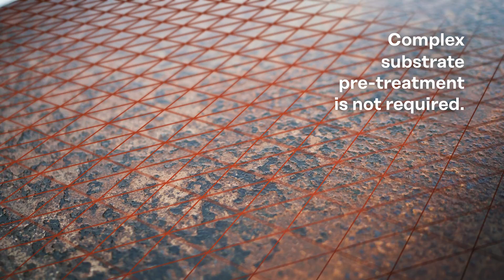Corrosion Protection Painting in Cold and Wet Conditions | TEFRO®cor 310 RP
TEFRO®cor 310 RP Corrosion Protection Paint is the optimal solution for extreme weather conditions. Its special formulation allows for excellent applicability on wet surfaces and in cool temperatures down to -5 °C.

TEFRO®cor 310 RP has been specifically developed to deliver professional and reliable results under challenging conditions. The corrosion protection paint enables weather-independent and better-planned coatings, with high quality and long-lasting corrosion protection. Applicable even in autumn or winter, the material is easy to handle, performs under worst conditions, and adheres excellently to all metallic surfaces.

• Very good processing properties at temperatures from -5 °C to +35 °C
• Extremely water repellent! Allows direct coating of wet surfaces!
• Rapid curing despite wetness and frost! Reduction of downtimes due to weather influences!
• Immediately waterproof! No blistering, no cracks. Perfect adhesion on all surfaces!

Powerful with one coat:

• 1K paint with 2K power: Primer and topcoat in one product.
• No elaborate substrate pretreatment necessary. Direct coating – even on firm residual rust.
• Thick-layer application in one step.
• Excellent adhesion to any substrate – even in wet and high humidity conditions.
• High impact and adhesion resistance. No chipping.
• High weather, color tone, and UV resistance.
• Environmentally friendly technology without solvents, heavy metals, and allergenic substances.

Corrosivity category C4, tested according to DIN EN ISO 12944: In addition to its water-repellent effect and mechanical durability, TEFRO®cor 310 RP is characterized by very good resistance to chemicals and cleaning agents in both low and high pH ranges. This ensures reliable performance even in critical areas such as coastal regions or chemically stressed production areas.

Fast, reliable & cost-effective: For efficient repair and recoating, TEFRO®cor 310 RP offers a comprehensive, reliable, and economical solution for the industry. The innovative formula allows corrosion protection work and repairs to be carried out even during ongoing operations. Business interruptions are minimized, reducing indirect costs. Application is possible by brushing, rolling, or spraying.

For people & the environment: TEFRO®cor 310 RP is an advanced, solvent-free corrosion protection paint without heavy metals, allergenic amines, epoxy resins, or isocyanates. The absence of these substances contributes to environmental protection and minimizes health risks for users. The environmentally friendly technology has excellent adhesion properties, is water vapor permeable, and super hydrophobic.

Coatings | Building Protection | Flooring Technology | Marine Floorings